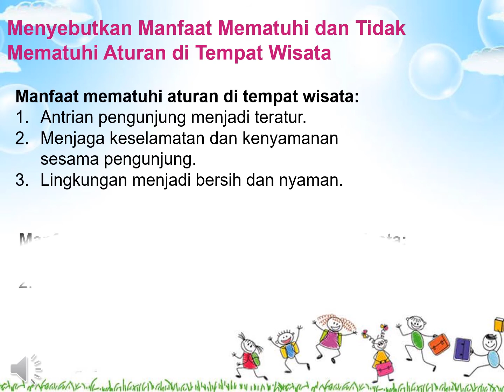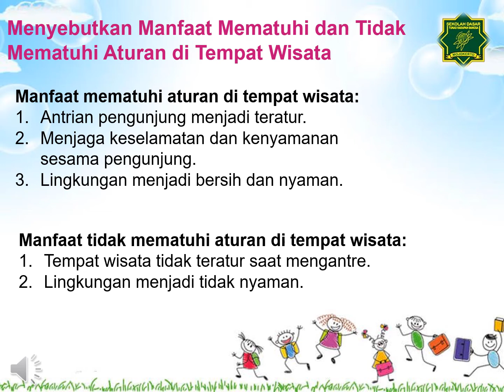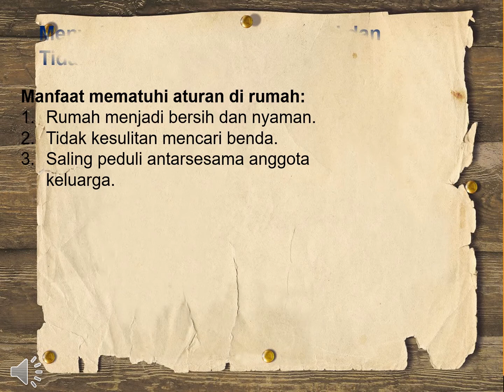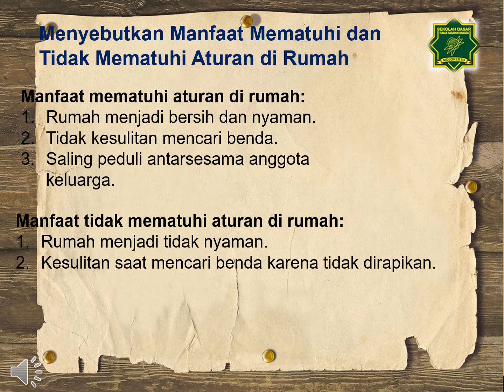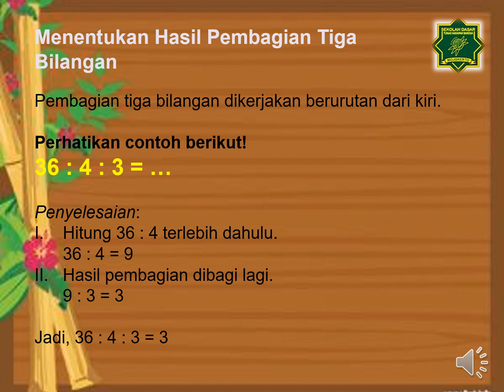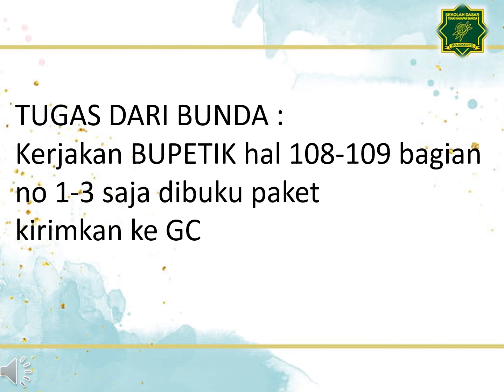TEMATIK TEMA 2 SUBTEMA 4 Pembelajaran 6